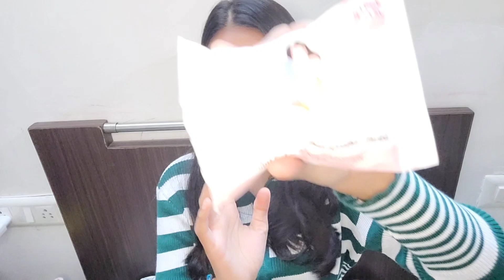smytten referral haul/smytten referral code products/free products/smytten referral haul/smytten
smytten referral code product/get free product from smytten/how to get referral points

link
 Hey there!
Apply my referral code "FKFpmnz" while signing up

free products/ get totally free products from smytten/ smytten  referral cash products/smytten
smytten referral code products/get free products from smytten/how to get referral points

smytten products/ how to get 9 products from smytten/smytten haul/truth behind free products smytten

how to use smytten app/ smytten referral code/ smytten free trial products/ get 9 products for 30 rs

my worst experience with smytten